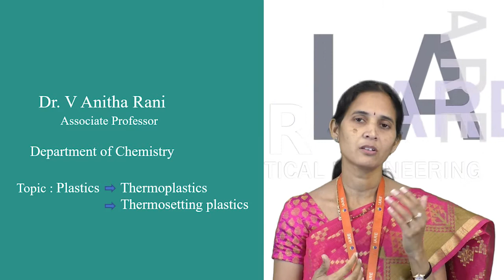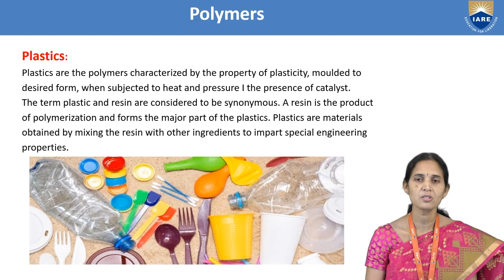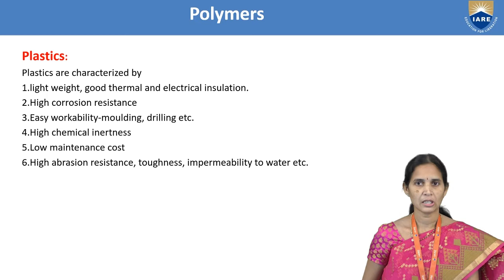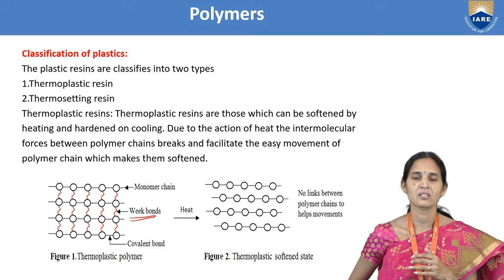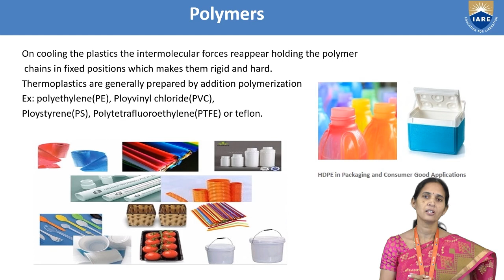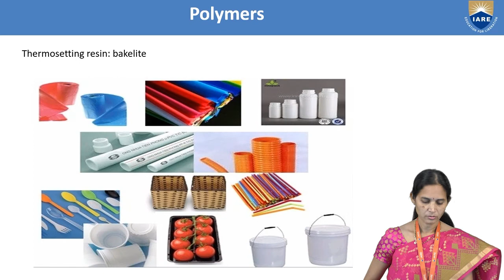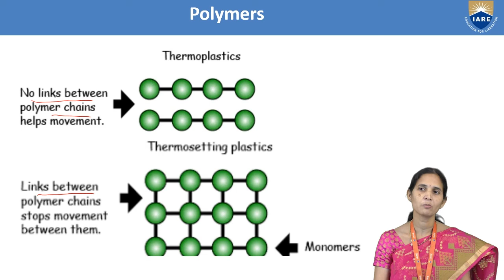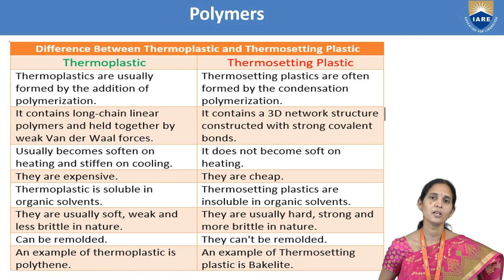Plastics by Dr V Anitha Rani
Plastics by Dr V Anitha Rani  | Department of Physics  | IARE
Thermoplastics have the capability to soften on heating and hard on cooling. Thermoplastics are Polythene, Polyvinyl chloride (PVC) etc. Thermosetting polymers are the cross-linked polymers and heavily branched chains. Thermosetting polymers cannot be reshaped.

Telangana, India.